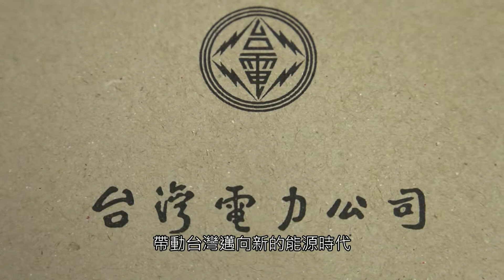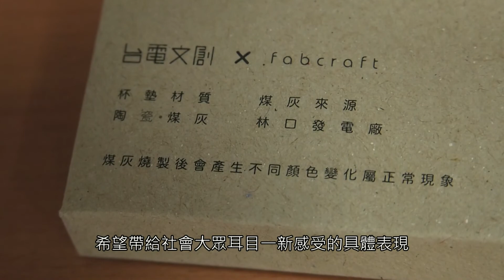台電107年股東常會 董事長：持續穩供推動轉型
台電公司107年股東常會，6月22日在台電總管理處副樓禮堂舉行，由董事長楊偉甫主持，會中說明106年度營業報告、發行公司債情形、營業決算及虧損撥補承認事項等，另外也為因應電業法修法，並結合電業文化的豐富底蘊，推動文化創意新事業，討論修正台電公司章程第2條條文案。讓我們一起來看現場畫面。